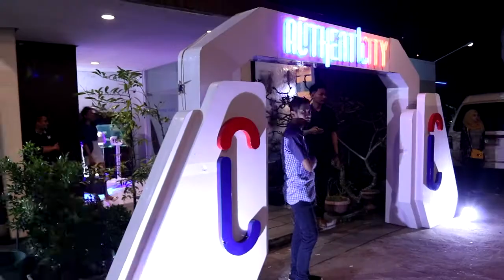Tranz Cafe - Fourtwnty IG